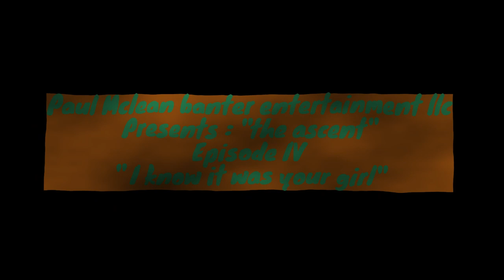My company Paul Mclean banter entertainment llc Presents : my documentary "the ascent" episode IV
Paul Mclean banter entertainment llc is bringing the sports entertainment live interactive crowd experience to all of the sporting venues and my fans are called "the bants" and this is called "the bants experience" And my company Paul Mclean banter entertainment llc presents : my documentary "the ascent" episode IV which is called "i know that is your girl" an idea created by me Paul Reginald Mclean the ceo and only representative of my company which is called Paul Mclean banter entertainment llc